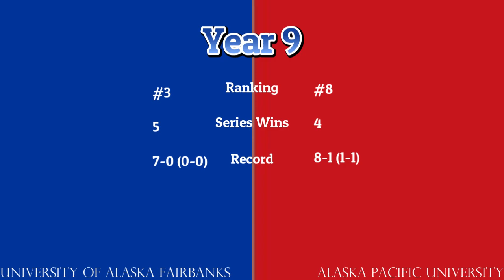NCAA Football 14 Dynasty Sim (Y9) #3 Alaska Fairbanks @ #8 Alaska Pacific